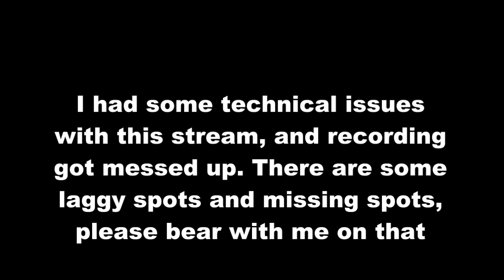OCRP - The Craziest Taxi's!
@bigdaddydonzella @caveygaming and myself get into some Taxi Trouble!